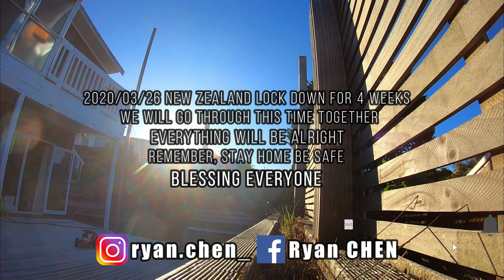紐西蘭全境封城 Day 1 跟我一起 宅在家【封城日記 Ryan CHEN】紐西蘭打工度假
2020/03/25 11:59 pm 紐西蘭政府發布武漢肺炎 COVID-19 Alert Level 4
全紐西蘭進入封城一個月
藉由這個機會紀錄一下這一個會發生甚麼事情
希望武漢肺炎趕快過去，大家都能回歸正常的生活
Blessings everyone

New Zealand working holiday #25